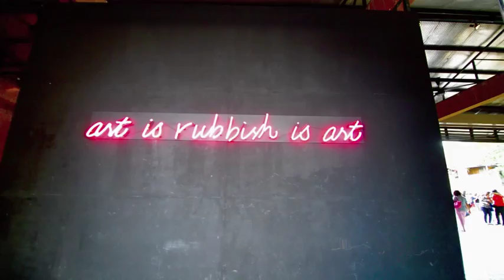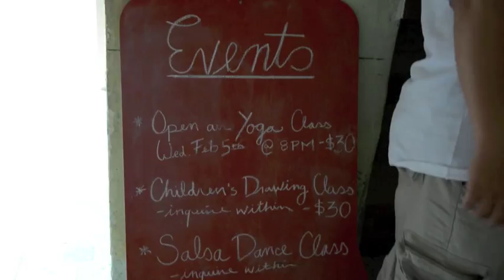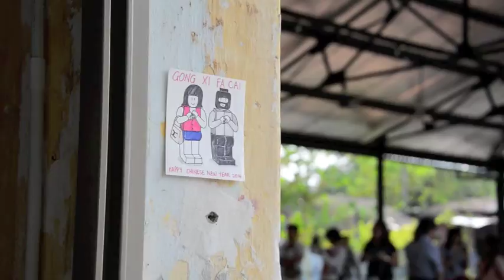Art is Rubbish is Art exhibition by Ernest Zacharevic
Ernest Zacharevic Solo Art Exhibition

A flurry of attention centred around the Hin Bus Company Depot, the home of the ART IS RUBBISH/RUBBISH IS ART solo exhibition, a compilation of works by the Lithuanian artist Ernest Zacharevic. Having made great waves across the entire nation with his immensely popular murals in Georgetown and Johor, Ernest continues to amaze audiences with a collection of installations, murals and paintings.

Themed around the idea of "one man's rubbish is another man's treasure", Zacharevic's exhibition transformed the decaying venue into a vibrant art space that houses 23 of his works. Many of the works centred around the creative use of recycled materials to form Zacharevic's unique take on artistic expression.

A satellite show was also planned with E&O's Hotel and will be held at its Victory Annexe.